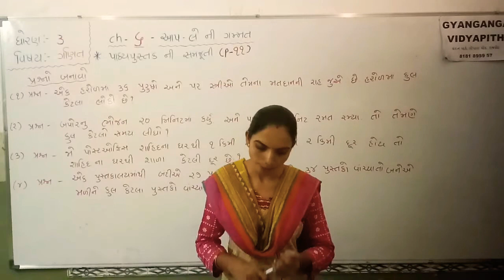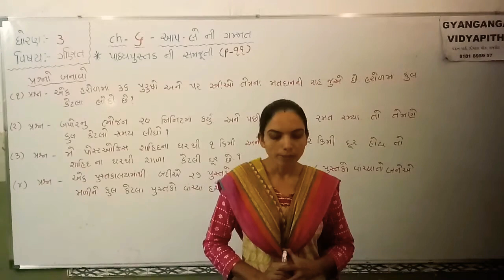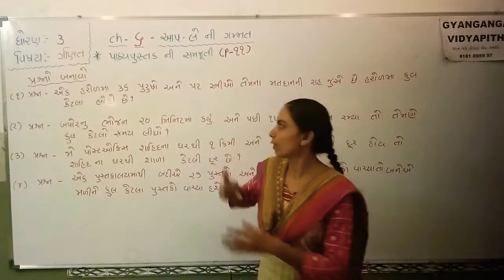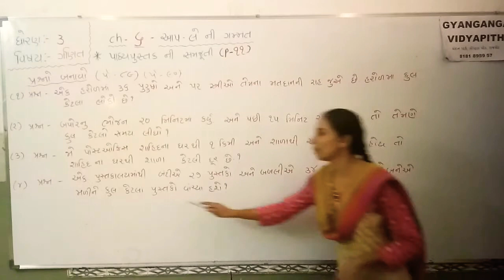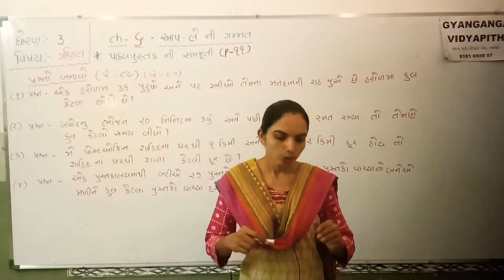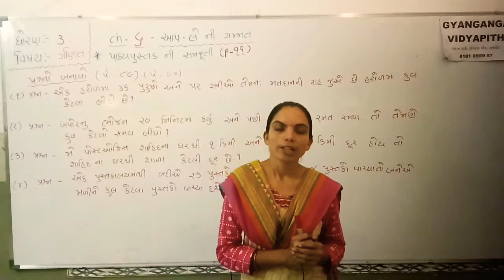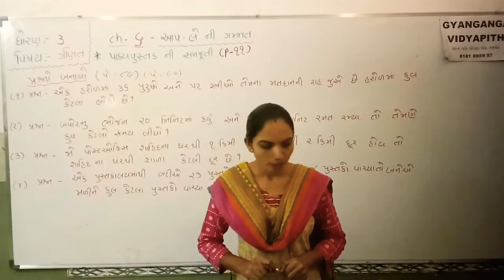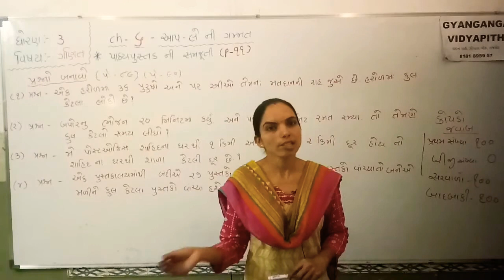STD 3 MATHS CH 6 PART 11